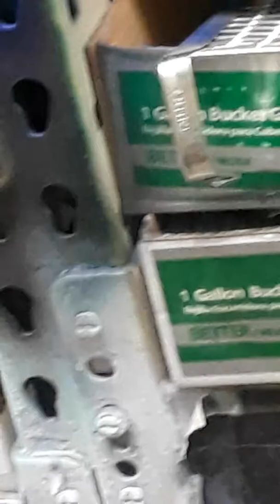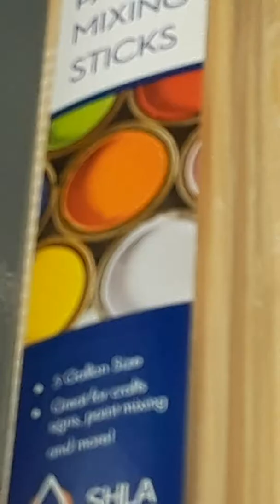How to play with duct tape